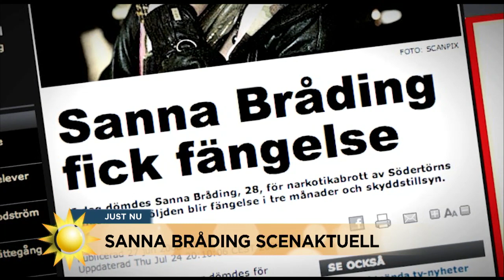Sanna Bråding scenaktuell: ”Det är svinläskigt!” - Nyhetsmorgon (TV4)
Nyhetsmorgon i TV4 från 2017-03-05: Hon var bara 14 år när hon slog igenom i Tre Kronor. På ytan var hon den spralliga duktiga tjejen som klarade allt. Men bakom den glada fasaden fanns en osäker tjej med svårt självskadebeteende. Nu gör Sanna Bråding en enmansföreställning om sin trasiga bakgrund.